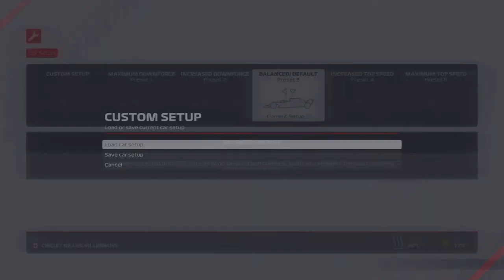F1 2021 Gameplay - Lance Stroll at Montreal (Canadian GP)